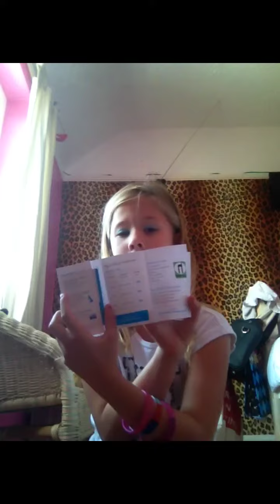Back to school haul